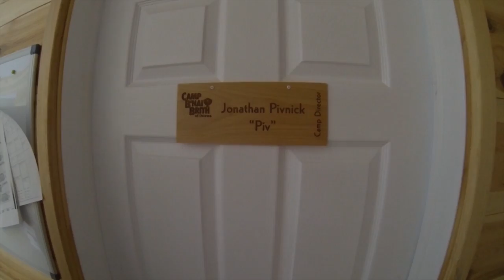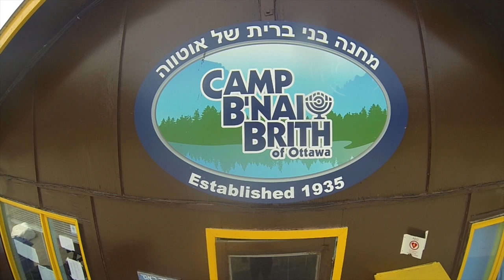CBB of Ottawa Staff 2015 Making Dreams Come True!